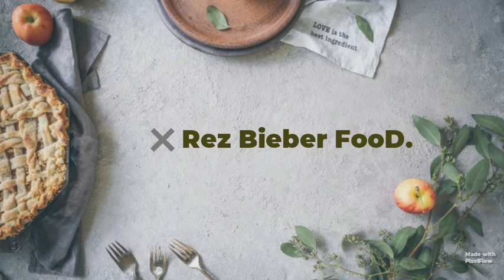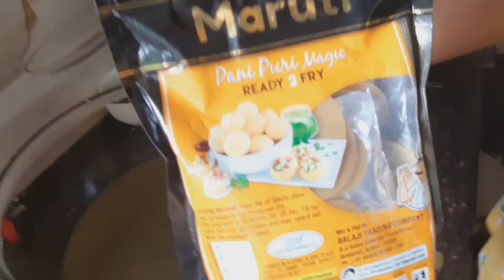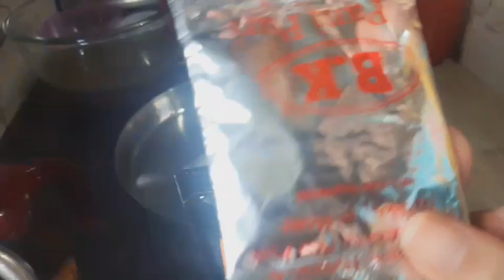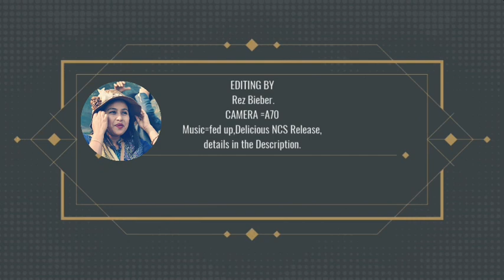Recipe of Tasty Pani Puri.